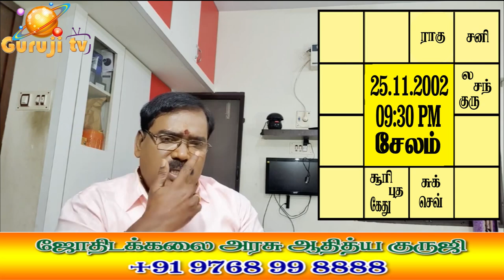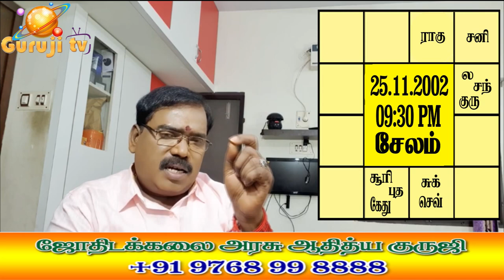0984 - HIGHLY SUBATHUVA -அதிக சுபத்துவம் பெற்ற கிரகத்தை எவ்வாறு அறிவது?adityaguruji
எந்த கிரகம் அதிக சுபத்துவமாக  இருக்கிறது என்பதை எப்படி அறிவது? சுபத்துவம் கணிக்கப்படும் போது தடுமாற வைக்கும் சில நிலைகள்.. ஜோதிடக்கலை அரசு ஆதித்யகுருஜி இன் யூடியூப் வீடியோ